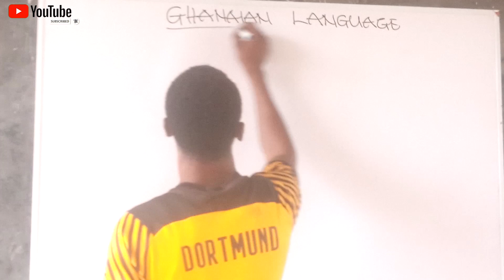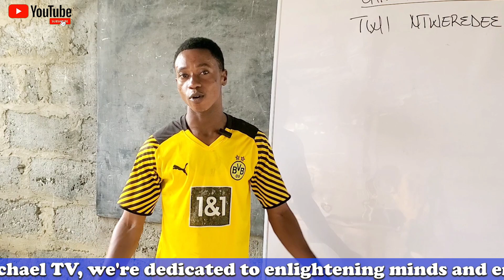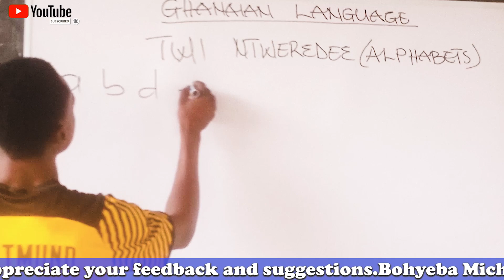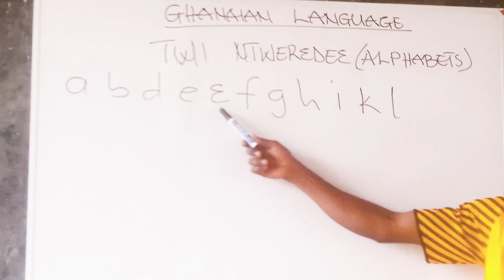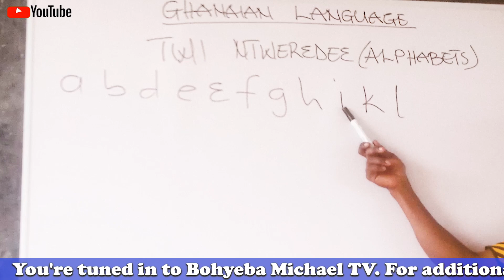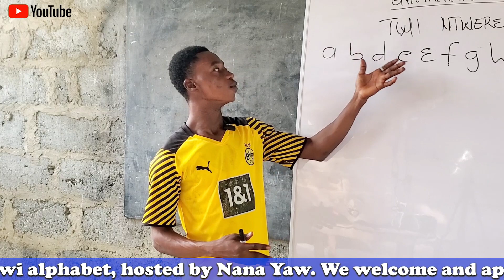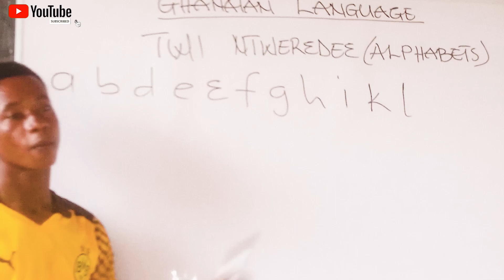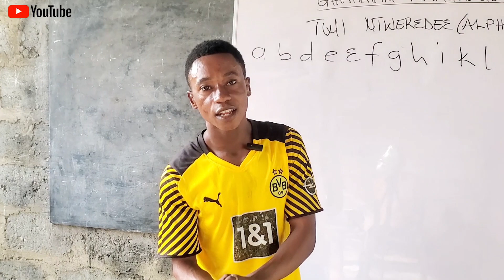How to read Twi alphabets correctly.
Donate to help orphan and those in the  villages in needy.
And donate to help my channel, God bless a helping hand 👏

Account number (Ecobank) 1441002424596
Name: Michael Mensah Agyeman

MTN Mobile Money (Mensah Agyeman Michael) and G - Money(Michael Agyeman)

Still

Thanks